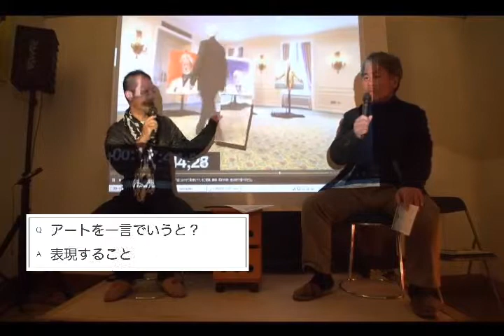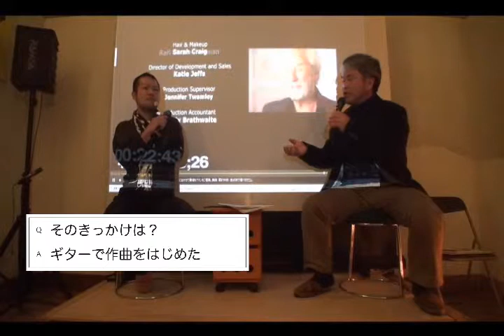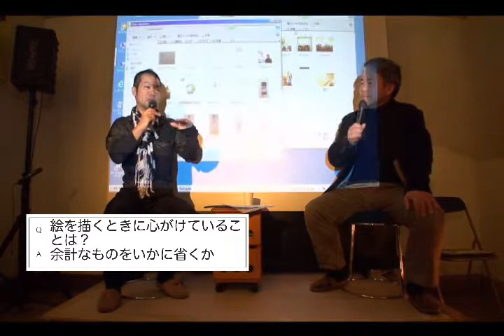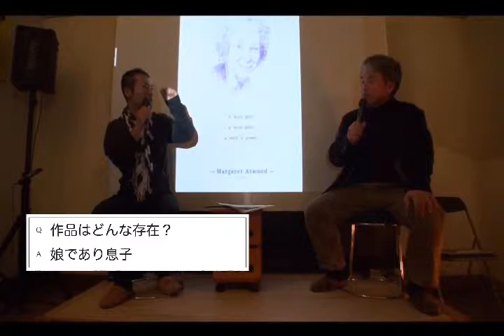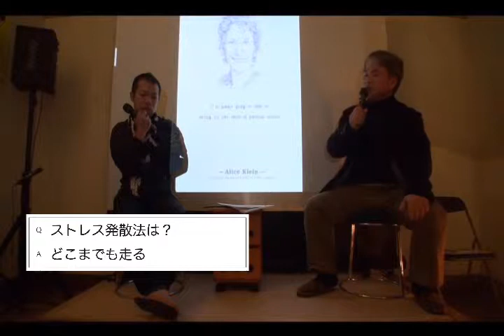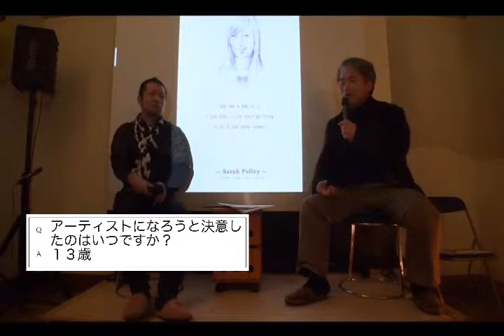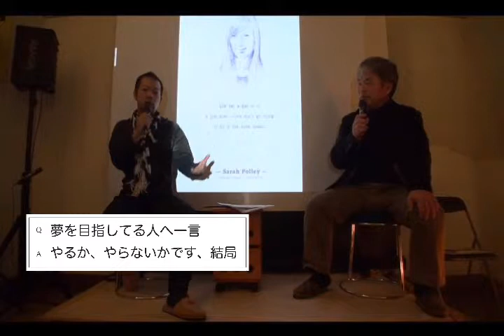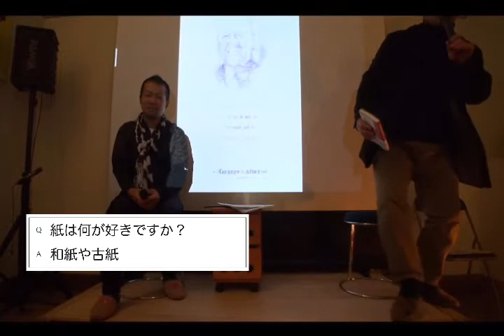永本冬森の100問100答（第１部）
アーティストになるにはどうしたらいいの？
どうすればアートで生活していけるの？
そんなアートにまつわる疑問や質問に、
真正面から答える一夜限りのトークイベント

「永本冬森の１００問１００答」

明倫AIRに滞在中のアーティスト、永本冬森さんの特別トーク・セッションを開催するにあたり、皆さんからの質問を受付けています。アートで飯を喰っていくには？海外で活動する方法は？ビザや言葉の問題は？などなどアートにまつわる質問なら、どんな些細なことでも結構です。下のポストに書き込むか、明倫AIRのfbページからメッセージを送信してください。

第二部では、今年9月に出版され、Amazon芸術教育部門でベストセラーとなった話題の書、『学校では教えてくれないアーティストのなり方（いたみありさ著）』とのコラボレーション企画として、著者が運営するニューヨークの人気ギャラリー「Ouchi Gallery 」から「JCAT」のチーフアドバイザーの高松えみこ氏が緊急参戦します。

『学なり』の著者、いたみありささんからコメントを頂きました：

‹山を登る時、自分はいったいどこに立っているのかを、知らなけれ